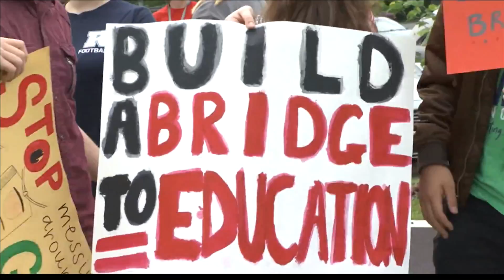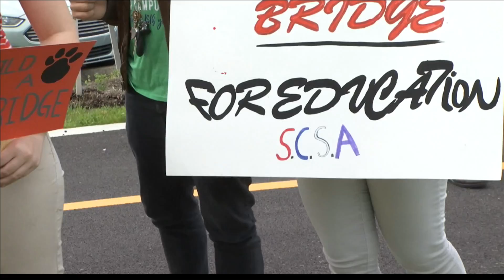Students rally for pedestrian overpass near Bosse High School